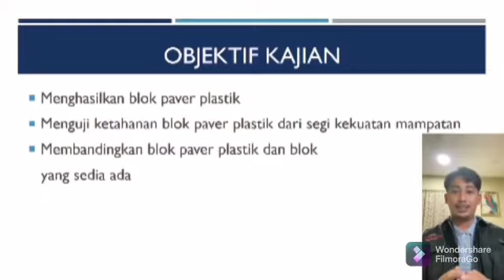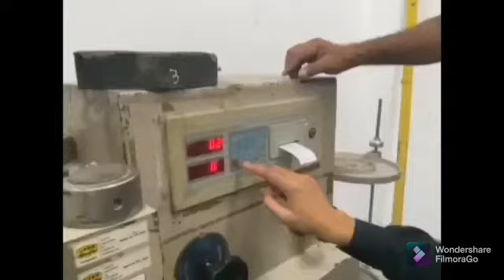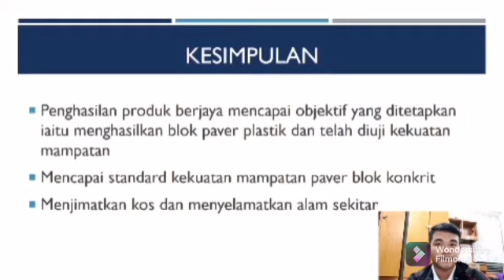MTEX: Blok Paver Plastik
Plastic pollution is an inevitable global issue. This is because plastic is widely used in various daily activities around the world. Due to its widespread use, plastics have become a major contributor to pollution in the oceans. Therefore, the manufacture of Plastic Paver Blocks aims to replace concrete paver blocks to reduce manufacturing costs and plastic pollution. The objective of this project is to produce plastic paver blocks, test durability in terms of compressive strength and compare with existing blocks. Based on the findings of our study which was conducted at the Dynamic Engineering Test Services Kota Kinabalu laboratory, the block achieves the standard of compressive strength of concrete paver blocks which has a range between 25 - 30 Mpa and the best ratio is 1.5: 2.3 which reaches 28.32 Mpa. In conclusion, plastic paver blocks achieve the set objectives and can be used to save the environment.